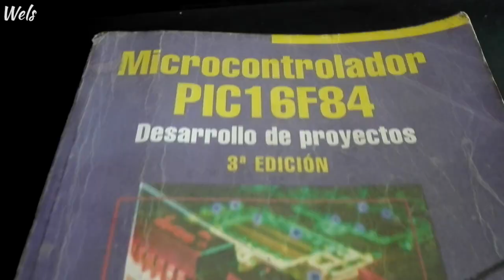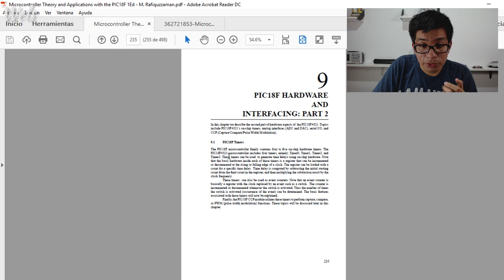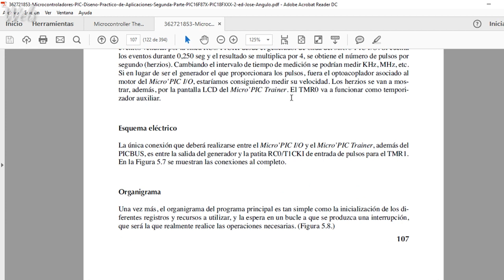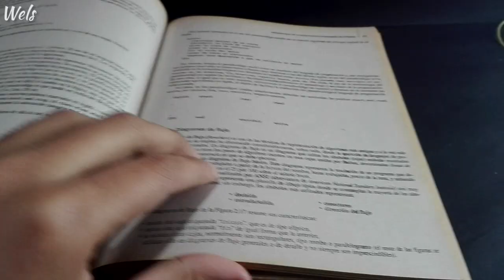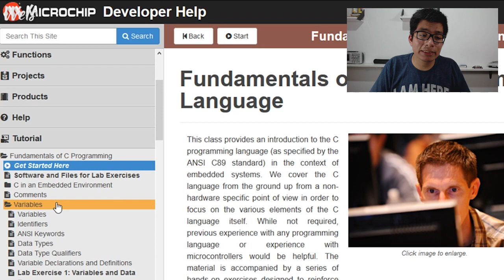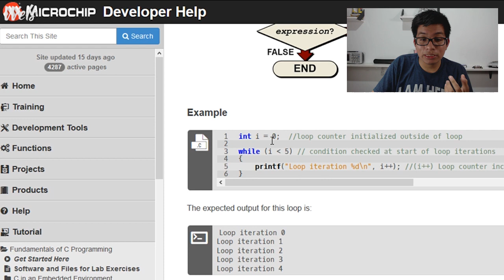Libros para aprender microcontroladores (Mi recomendación) - Wels Theory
En este vídeo daré mi opinión sobre que libros podrían ayudarte a aprender microcontroladores tanto en lenguaje ASM y en lenguaje C.

Libros ASM:
1)Microcontrolador PIC16F84A desarrollos de proyectos - Enrique Palacios
2)Microcontroller Theory and Applications with the PIC18F 2Ed - M. Rafiquzzaman
3)Microcontroladores PIC Diseño Practico de Aplicaciones Segunda Parte PIC16F87X PIC18FXXX- José María Angulo

Libros C:
1)Fundamentos de programación - Luis Joyanes Aguilar

Compartelo.

Gracias.